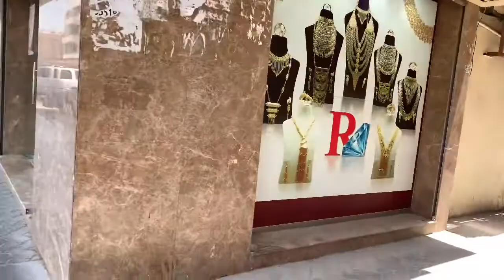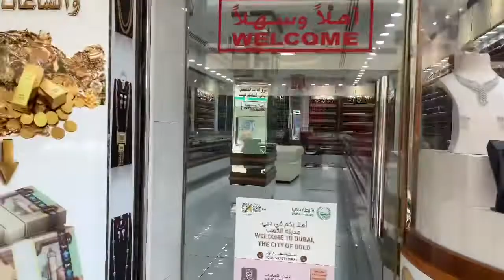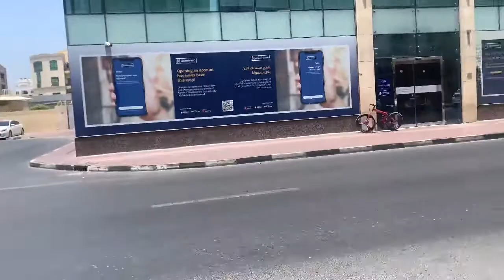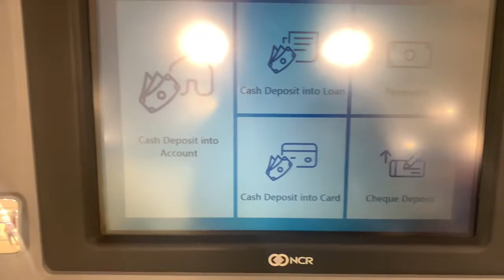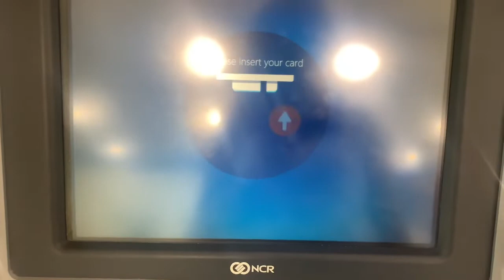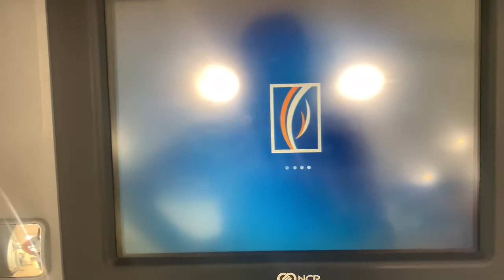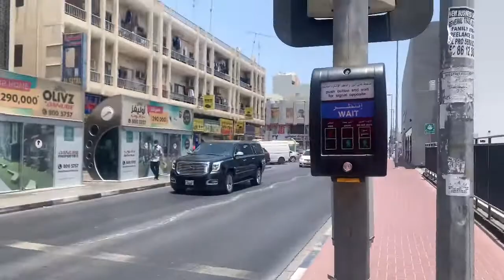A WALK TO REMEMBER / HOW TO DEPOSIT MONEY INTO YOUR ACCOUNT? / VLOGTRIP UNDER THE SUN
Trip ko lang mag vlog bakit ba?
Lakad lakad, then mag deposit at kung ano ano pa para hindi bored and life!
Para masaya lang ehhehr